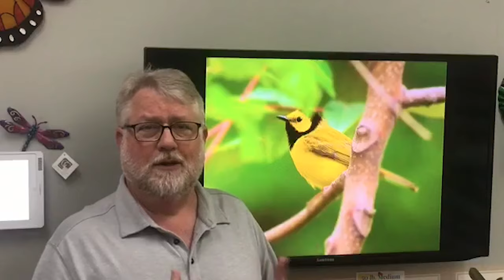Time to Get Outside: Spring is THE Best Season For Birdwatching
Springtime in woodlands, wetlands and grasslands is filled with beautiful birds making it THE season for birdwatching.

Cover photo of a male Western Tanager by Robin Voorhees
Various bird photos courtesy of Backyard Bird Center customers